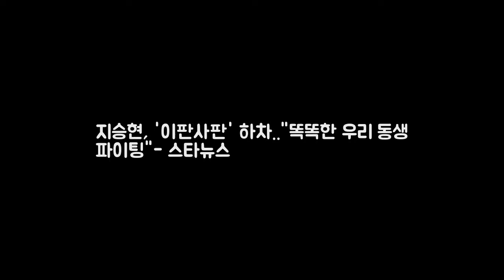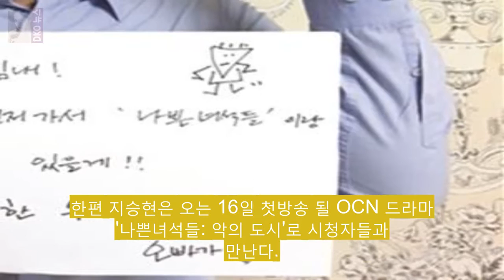지승현 이판사판 하차..똑똑한 우 DKO 뉴스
배우 지승현/사진=바를정엔터테인먼트 배우 지승현이 SBS 수목드라마 이판사판 하차 소감을 전했다. 지승현 소속사 바를정엔터테인먼트는 6일 오후 이판사판 방송 직후 지승현의 하차 소감을 담은 사진을 공개했다. 지승현은 힘차게 파이팅 하는 포즈를 취한 채 정주야! 힘내! 오빠는 먼저 가서 나쁜녀석들이랑 결판 짓고 있을게! 똑똑한 우리 동생 파이팅! 오빠가♡라는 문구가 적힌 종이를 들고 이판사판에서 동생 역의 박은빈을 응원했다.
미국 사이트니 한국법 상관없다는 텀블러에 쏟아지는 비난  미국산 소셜 DKO 뉴스:
내 라이프 스타일에 딱 맞는 텀블러 찾기  【베이비뉴스 김고은 기자】 찬 DKO 뉴스: